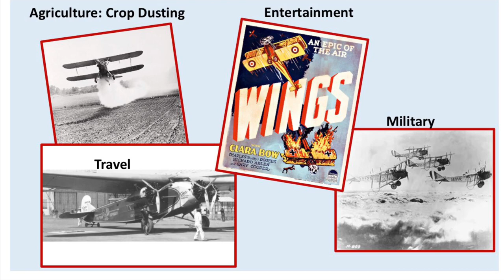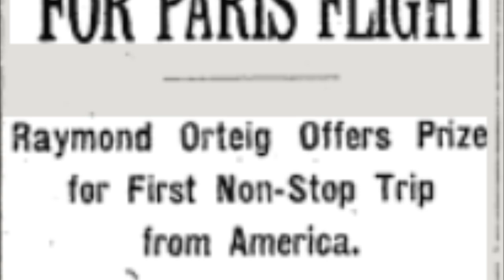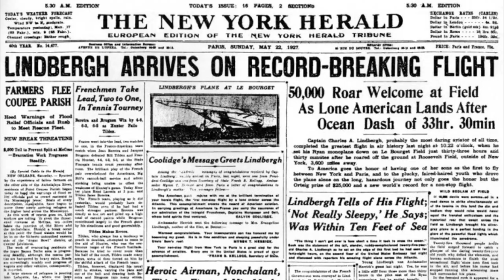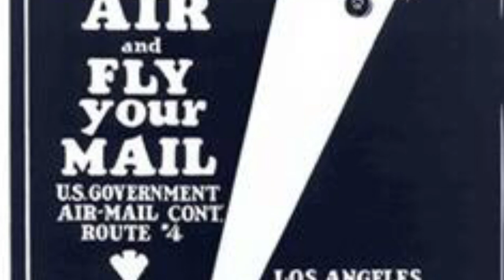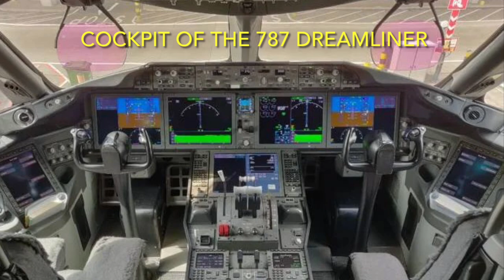The 1920's: Golden Age of Aviation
By Atticus Ralph and Michael Haynes

How changes in the aviation industry in the 1920's affected the development of commercial aviation.